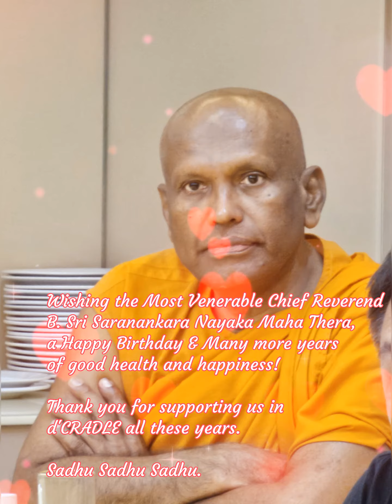Happy 70th Birthday to our Most Venerable Chief Reverend B. Sri Saranankara Nayaka Maha Thera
To our Most Venerable Chief Reverend B. Sri Saranankara Nayaka Maha Thera,

On this special day, we extend our heartfelt birthday wishes and express our deep appreciation and gratitude for the invaluable support to us in d'CRADLE and the Buddhist Community.

Wishing you a wonderful Happy Birthday and many more years filled with good health and happiness.